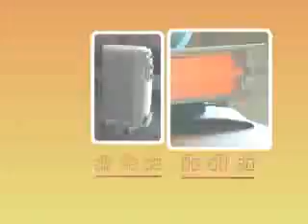Инфракрасные обогреватели sinbo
Инфракрасные обогреватели sinbo предназначены для обогрева бытовых помещений, а так же летних кафе, ресторанов и открытых веранд.